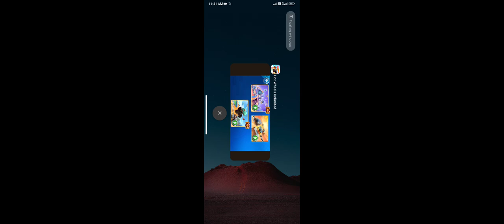Hot Wheels unlimited (2023) Gameplay Part 62 || Unlocking Stuff || Octa Games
Buckle up! Get ready to race around Hot Wheels™ Islands! We’re all about awesome cars, monster trucks, fun racing games, crazy challenges, and building the coolest race tracks around. Head on over to Hot Wheels™ City to test your skills with fun puzzle or car racing challenges. Race solo or compete against friends! Start your engines, this is going to be an awesome ride!

An awesome free car and monster truck racing game for boys and kids 5-13. Parents and other family members can play along too!
BUILD – Fuel your imagination with the best Hot Wheels™ Track Builder on mobile! Bring to life the craziest stunt courses full of loops,